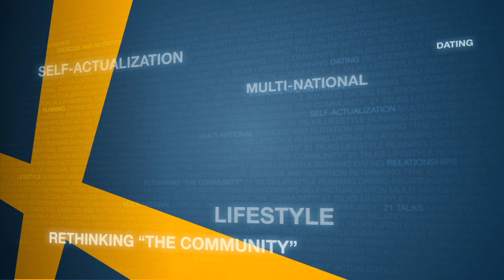Charismatic Revolution's Alexander -- T21C 2010 [Full]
Loosing his virginity at the age of 12, most would classify Alexander a "natural". However, this is not the case. Alexander also came into the Pick Up Community at an early age.

He was 16 when he wrote his first field report and 17 when he held his first bootcamp. Since then he's been broadcast on Swedish National TV, been seen in interviews in large newspapers, and instructed countless of students in a variety of different self-development courses.

Simultaneously, Alexander considers himself no longer a part of "the community". Instead he's searching for naturals, trying to discover what sets them apart from the, in lack of a better word, artificial pick up artists in order to see what can be learned.

Today he spends most of his night's hosting night clubs in Gothenburg Sweden, working on his theories, and putting them into practice.

Alexander has been working exclusively for Charismatic Revolution — Sweden's #1 resource for men's dating and lifestyle advice — since 2007 and will continue doing so.

Alexander is one of the founding supporters of The 21 Convention.